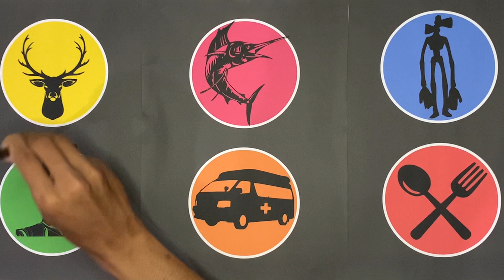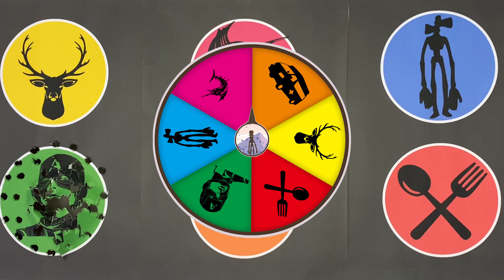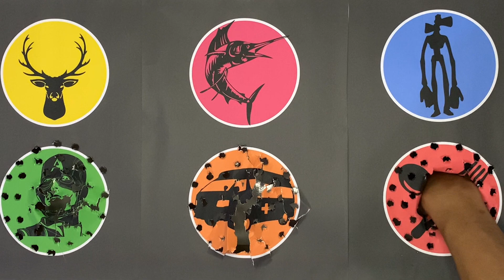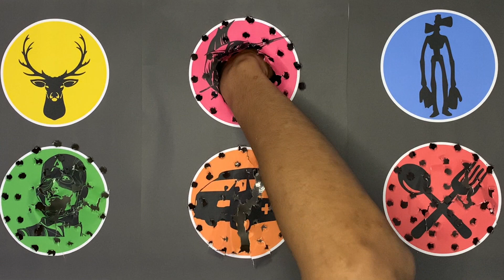Guess The Picture of Creepypasta Deer, Sailfish, Siren Head, Captain America, Ambulance, Tablespoons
Terimakasih Teman - Teman, Ayo Like, Komen dan Subsrcibe channel Siren Head Lampu Lalu Lintas supaya anda menjadi orang pertama yang nonton video terbaru